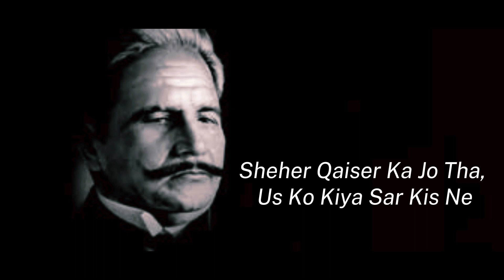Shikwa part 3 |The Complaint Allama iqba | Best Urdu Poetry | Miss Kalsoom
Shikwa  |The Complaint Allama iqba | Best Urdu Poetry | Miss Kalsoom |
the complaint allama iqbal reaction
shikwa the complaint allama iqbal poetry reaction
shikwa the complaint allama iqbal poetry status

Shikwa jawab e shikwa with urdu explanation | Kalam-e-bal urdu | Best urdu poetry | Motivational urdu poetry | urdu poetry status | sad urdu poetry

kio Ziyaan Kaar Banun, Sood Framosh Rahun
Fikr-e-Farda Na Karum, Mahw-e-Ghum-e-Dosh Rahun

Naale Bulbul Ke Sunoon, Aur Hama Tan Gosh Rahun
Humnawa Main Bhi Koi Gul Hun Ke Khamosh Rahun

Jurrat Aamoz Miri Taab-e-Sakhun Hai Mujh Ko
Shikwa Allah SeKhakam Badahan Hai Mujh Ko

Hai Baja Shewa-e-Tasleem Mein Mash'hoor Hain Hum;
Qissa-e-Dard Sunaate Hain Ke Majboor Hain Hum

Ae Khuda Shikwa-e-Arbab-e-Wafa Bhi Sun Le
Khugar-e-Hamd Se Thora Sa Gila Bhi Sun Le

Thi To Maujood Azal Se Hi Teri Zaat-e-Qadim
Shart Insaaf Hai, Ae Sahib-e-Altaf-e-Amim

Hum Se Pehle Tha Ajab Tere Jahan Ka Manzar
Kahin Masjood The Pathar, Kahin Maabood Shajar

Khugar-e-Paikar-e-Mahsoos Thi Insaan Ki Nazar
Manta Phir Koi Un-Dekhe Khuda Ko Kyunkar

Tujh Ko Maalum Hai Leta Tha Koi Naam Tera?
Quwwat-e-Baazoo-e-Muslim Ne Kiya Kaam Tera

Bas Rahe The Yahin Saljuq Bhi, Toorani Bhi
Ahl-e-Chin Cheen Mein, Iran Mein Sasaani Bhi

Deen Azaanen Kabhi Europe Ke Kaleesaaon Mein
Kabhi Africa Ke Tapte Huwe Sehraaon Mein.

Tal Na Sakte The Agar Jang Mein Arh Jate The
Paon Sheron Ke Bhi Maidan Se Ukhar Jate The

Tujh Se Sarkash Huwa Koi To Bighar Jate The
Naqsh Tauheed Ka Har Dil Pe Bithaya Hum Ne

Tu Hi Keh De Ke Ukhara Dar-e-Khyber Kis Ne
Sheher Qaiser Ka Jo Tha, Us Ko Kiya Sar Kis Ne

Tore Makhluq Khudawandon Ke Paikar Kis Ne
Kaat Kar Rakh Diye Kuffaar Ke Lashkar Kis Ne

Kis Ki Shamsheer Jahangeer, Jahandar Huwi
Kis Ki Haibat Se Sanam Sehme Huwe Rehte The

Aa Gaya Ain Laraai Mein Agar Waqt-e-Namaz
Qibla Ru Ho Ke Zameen Bos Huwi Qoum-e-Hijaz

Ek Hi Saf Mein Khare Ho Gaye Mahmood-o-Ayaz,
No Koi Banda Raha Aur Na Koi Banda Nawaz.

Dasht To Dasht Hain, Darya Bhi Na Chhore Hum Ne
Bahr-e-Zulmaat Mein Daura Diye Ghore Hum Ne

Tere Kaabe Ko Jabeenon Se Basaya Hum Ne
Tere Quran Ko Seenon Se Lagaya Hum Ne

Hum Tau Jeete Hain Ke Duniya Mein Tira Naam Rahe,
Kahin Mumkin Hai Saqi Na Rahe, Jaam Rahe?

Aag Takbeer Ki Seenon Mein Dabi Rakhte Hain
Zindagi Misl-e-Bilal-e-Habshi (R.A.) Rakhte Hain.

Lutf Merne Main Hai Baqi, Na Maza Jeene Mein
Kuch Maza Hai To Yehi Khoon-e-Jigar Peene Mein

Ajami Khum Hai To Kya, Mai To Hijazi Hai Meri
Naghma Hindi Hai To Kya, Lai To Hijazi Hai Meri

شکوہ
The Complaint

ضیاء محی الدین صاحب کی آواز میں
یہ وہ شہرہ آفاق نظم ہے جو اپریل 1911ءکے جلسہ انجمن حمایت اسلام میں پڑھی گئی۔ لندن سے واپسی پر اقبال نے ریواز ہوسٹل کے صحن میں یہ نظم پڑھی۔ اقبال نے یہ نظم خلاف معمول تحت اللفظ میں پڑھی۔ مگر انداز بڑا دلا ویز تھا۔ اس نظم کی جو کاپی اقبال اپنے قلم سے لکھ کر لائے تھے اس کے لیے متعدد اصحاب نے مختلف رقوم پیش کیں اور نواب ذوالفقار علی خان نے ایک سوروپے کی پیشکش کی اور رقم ادا کرکے اصل انجمنِ پنجاب کو دے دی۔ ”شکوہ“ اقبال کے دل کی آواز ہے اس کا موثر ہونا یقینی تھا۔ اس سے اہل دل مسلمان تڑپ اُٹھے اور انہوں نے سوچنا شروع کیا کہ مسلمانوں کے حوصلہ شکن زوال کے اسباب کیا ہیں۔ آخر اللہ کے وہ بندے جن کی ضرب شمشیر اور نعرہ تکبیر سے بڑے بڑے قہار و جبار سلاطین کے دل لرز جاتے تھے کیوں اس ذلت و رسوائی کا شکار ہوئے؟۔ یہ نظم دراصل مسلمانوں کے بے عملی، مذہب سے غفلت اور بیزاری پر طنز ہے۔ بانگ درا میں شامل کرتے وقت اقبال نے اس میں کئی مقامات پر تبدیلی کی۔ جبکہ بانگ درا میں اشاعت سے پہلے نظم مختلف رسالوں مثلاً مخزن، تمدن اور ادیب میں شائع ہوئی تھی۔ اس کے علاوہ کئی زبانوں میں اس کے تراجم بھی ہو چکے ہیں۔

Baang-e-Dara: 105, “Shikwa” was one of Allama Iqbal's most thrilling poems, which he recited personally in the month of April 1911 at the annual session of Anjuman Himayat-i Islam held in the compound of Islamia College, Lahore. It was largely applauded and subsequently published in the magazines and journals of the country. This poem consists of 31 stanzas having six verses each. In the poem Iqbal has highlighted Islam’s living traditions in such a way that it strikes the very heart of a person. The carefully selected and well-knit words of the poem were immensely effective. They filled the hearts of a deprived nation with new life, courage and enthusiasm. Shikwa is a unique example of a complaint to God.